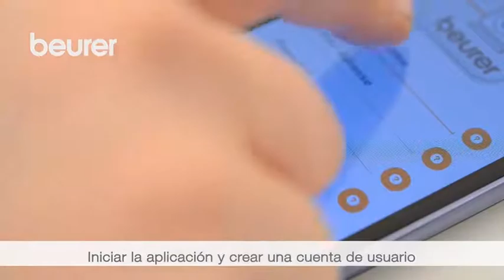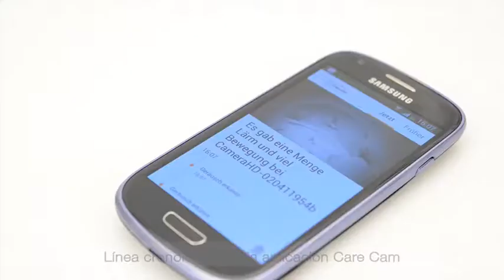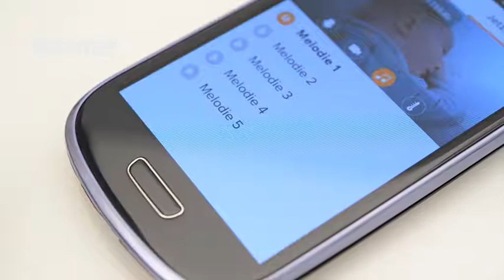Monitor WIFI para bebé - BY88 Beurer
Zoom digital, alarma ruido y temperatura, visión nocturna, compatible con hasta 4 cámaras.

El Baby Care Monitor no solo ayuda a vigilar bebés, también se puede utilizar para vigilar habitaciones o para cuidar a personas mayores. Todo ello resulta posible y sumamente fácil con la cámara WLAN y la app "beurer CareCam" correspondiente.
• Con la cámara WLAN tendrá todo bajo control en el smartphone, la tablet, el PC, etc.
• Utilización ilimitada en el hogar y en cualquier otro lugar
• Uso continuo también como dispositivo de vigilancia de habitación
• Videovigilancia automática también en la oscuridad mediante la función de visión nocturna por infrarrojos
• Transmisión de imágenes a un dispositivo propio
• Función de intercomunicación
• Alarma de ruido, movimiento y temperatura
• Mensajes de advertencia autom. en el smartphone
• Función de zoom digital
• 5 nanas
• Posibilidad de acceso a través de varios dispositivos
• Se requiere un router WLAN
• Posibilidad de grabación manual de fotos y vídeos (almacenamiento local)
• Alcance ilimitado (utilización por Internet)
• Colgador práctico de pared para la cámara
• Cámara orientable manualmente
• Compatible con hasta 4 cámaras
• Descarga gratuita de la app "beurer CareCam"
• Utilización de todas las funciones solo con la app "beurer CareCam"